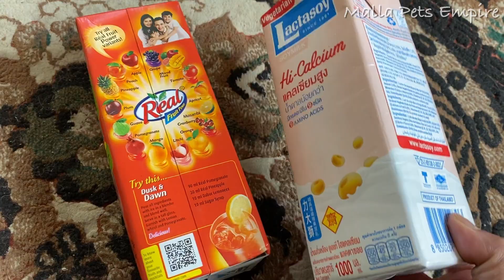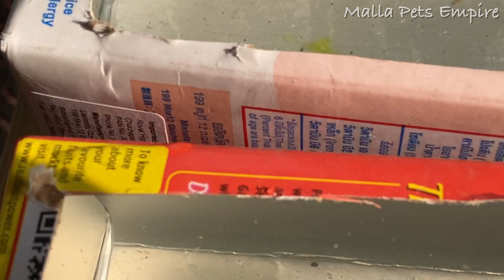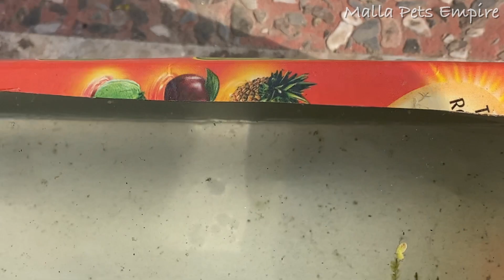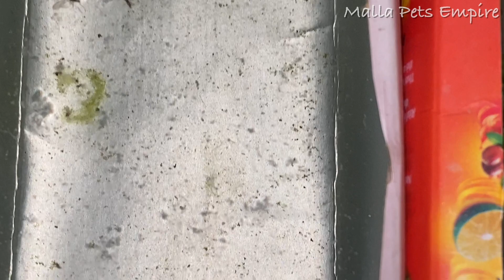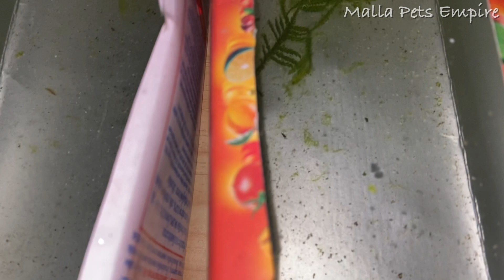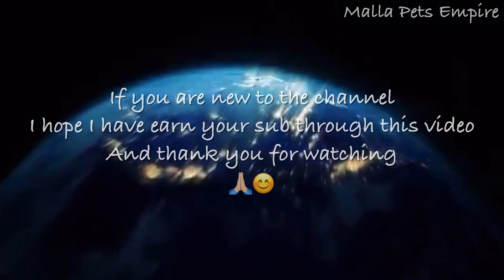Daphnia Culture Experiment - Malla Pets Empire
This time experimenting to understand and to make a better Daphnia culture set up for future culture set up, and when the summer come I will make a video on catching daphnia.

Guppy Tank water change after 2 months, Update on the Snakeheads and Killifish - Malla Pets Empire

Heaterless Tubs, black shrimps, red Claw crab and the future Fish room update - Malla Pets Empire